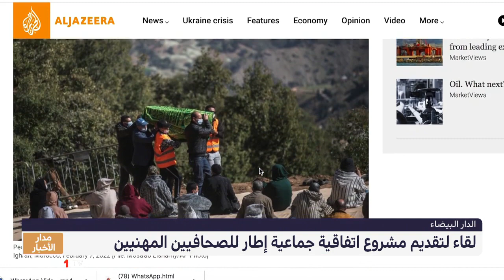الدار البيضاء.. لقاء لتقديم مشروع اتفاقية جماعية إطار للصحافيين المهنيين